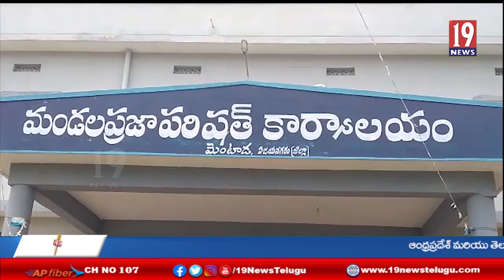మెంటాడ మండల పరిషత్ సమావేశం మందిరంలో ఉపాధి పనులు గుర్తింపు పై అవగాహన- విజయనగరం